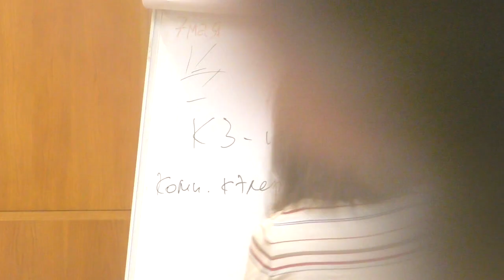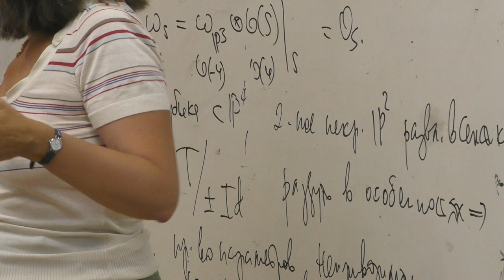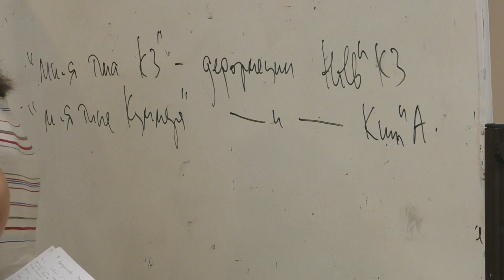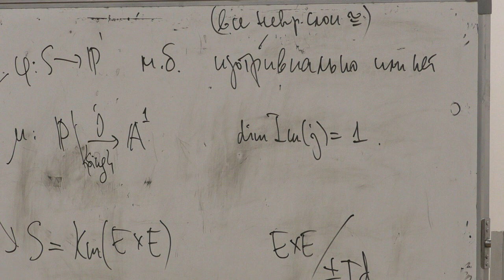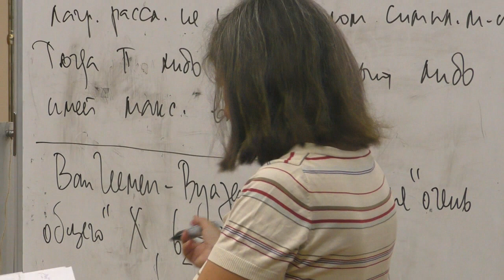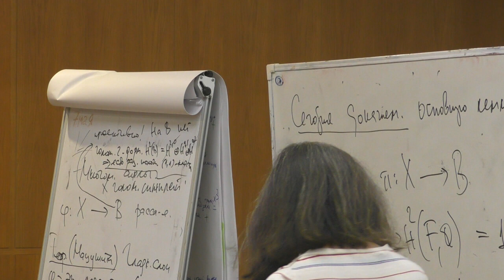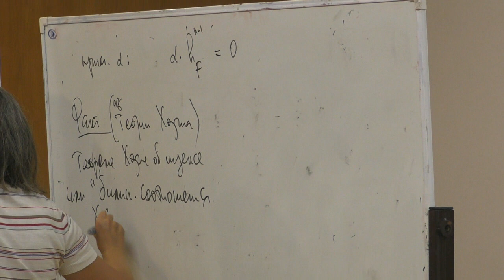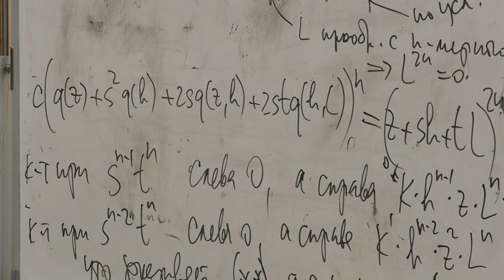Америк Е. Доказательство Бэккера гипотезы Мацушиты, I. 26.07.2023